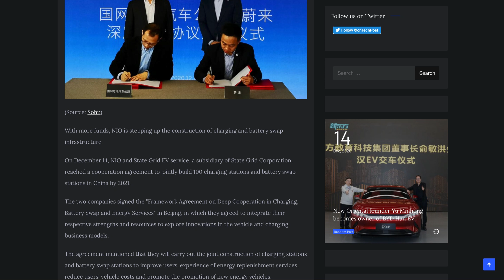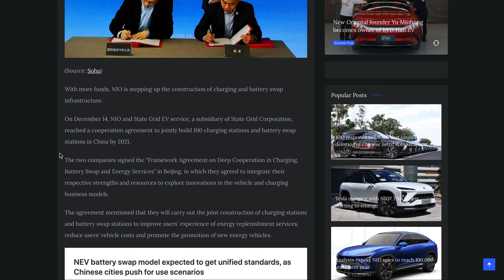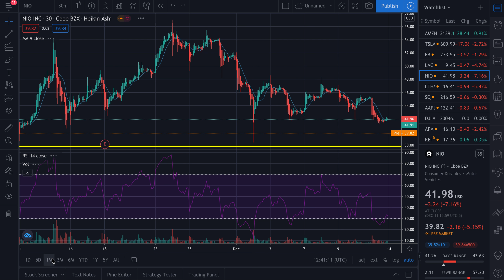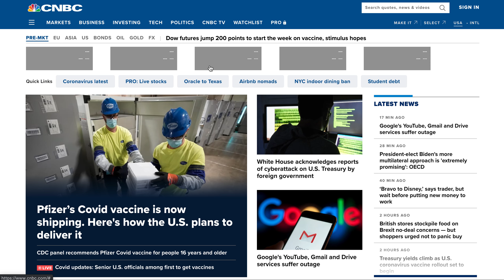NIO INVESTORS!! YOU NEED TO KNOW THIS